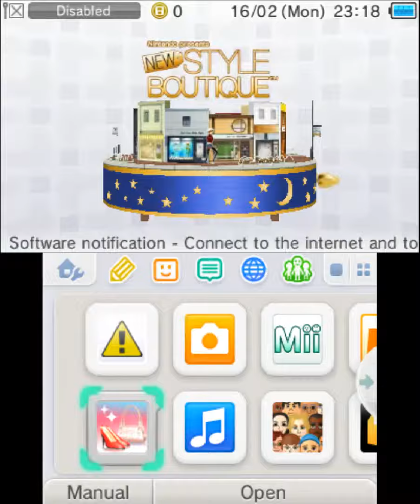New Style Boutique Gameplay (Nintendo 3DS) [60 FPS] [1080p]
New Style Boutique - In the Style Savvy: Trendsetters game, you take on the role of a budding fashion mogul, working your way to the top of the fashion world! Manage your own boutique and help customers find the perfect outfit by keeping up with fashion trends, stocking new clothes for your store, and customizing your shop to reflect your personality.
игра